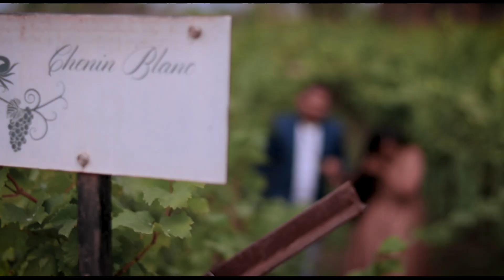Swarga ha nava || Jogi || Nikhil & Gayatri Pre wedding || Nashik pre-wedding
The Patil Photography & Films
Pre-Wedding at Nashik
Nikhil & Gayatri
Music credits
Jogi - Shaadi mein zaroor aana
swarga Ha nava